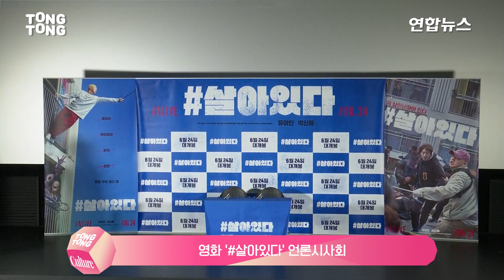(ENG) [풀영상] 유아인(Yoo Ah In)x박신혜(Park Shin Hye) 영화 '살아있다(Alive)' 언론시사회 [통통TV]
6월 15일 영화 '살아있다'의 언론시사회가 롯데시네마 건대입구에서 열렸다. 이날 행사에는 배우 유아인과 박신혜 등이 함께 했다.

✔️TongTong Culture is a Korean pop culture channel under Yonhap News Agency.